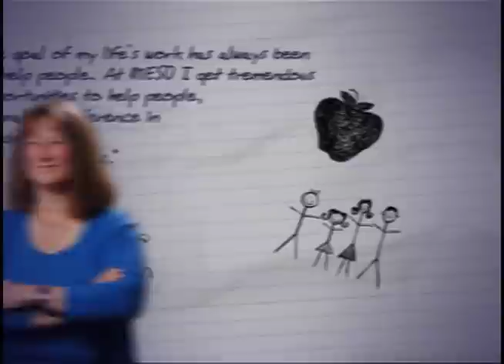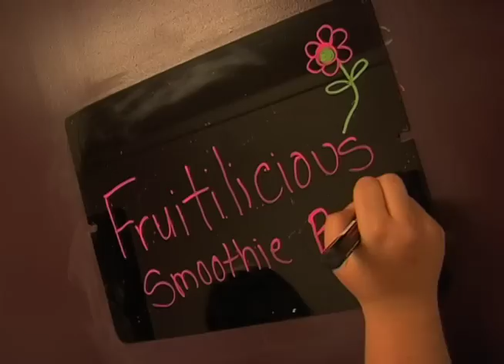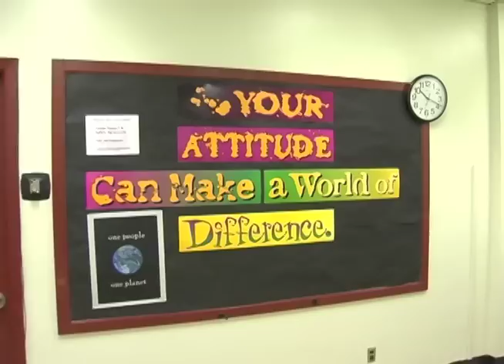People are the Heart of Education: Careers at Multnomah Education Service District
Interested in a career where you can make a difference every day for students?  At Multnomah Education Service District in Portland, Oregon, our staff are changing lives and creating hope for students, families, schools and our community.  But don't take our word for it...listen to some of our staff as they talk about why they work for MESD and the satisfaction they find each day.